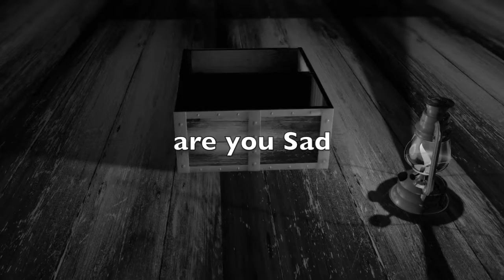Are You Sad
💰 Purchase Link (Instant Delivery) :  hit me up

❗️  **USAGE**  ❗️

Absolutely ANY USE of my [FREE] beats REQUIRE CREDIT IN THE TITLE (Prod.Aj the producer). There are NO exceptions. Any social media use of my beats require credit to me IN THE CAPTION @aj_the_producer

The free version of this beat is available for subscribers for non-profit (including no monetization) only. This means YouTube or Soundcloud use with NO monetization. The free version of this beat is NOT available for streaming services such as Spotify or Apple Music. For that you will need to purchase the beat on my Beatstars (link above)

[Available exclusive only]

[Available exclusive only]

[Available exclusive only]